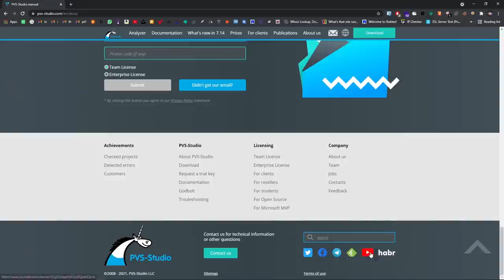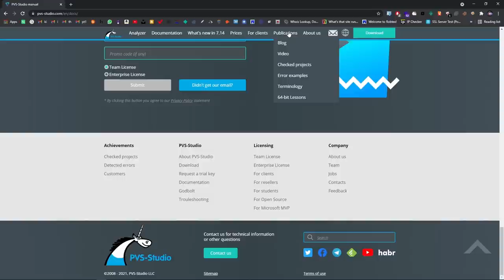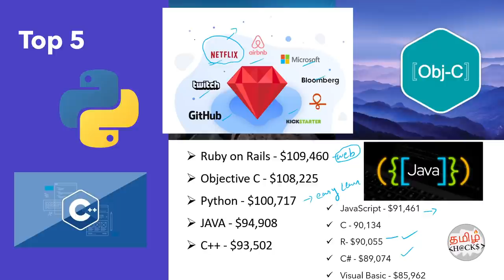Highest Paid Programming languages in 2021 | Choose the correct programming language for you | Jobs